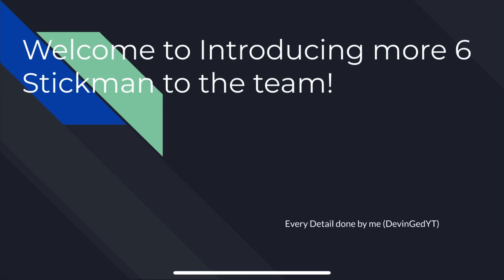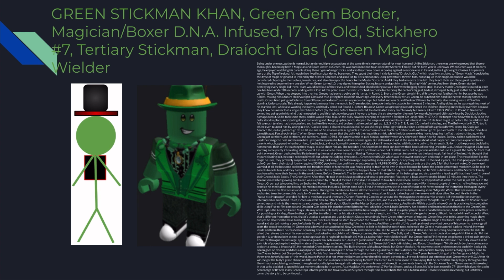The Backstory of Green Joining PowerPoint Stickman Team! (7th Part)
Yet I was hoping to release this before May the 4th, and was lazy and had a huge plot to think about…
Also there’s some Irish language in this lore btw, make sure to translate some sentences to understand what that characters are saying!